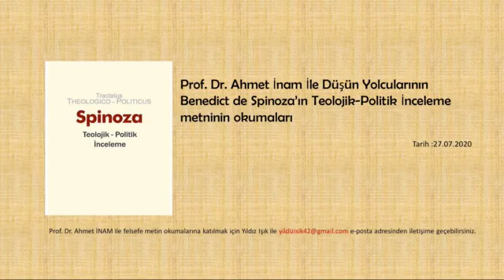Benedict de Spinoza - Teolojik-Politik İnceleme (13/15)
Not: Elektrik kesintisi sebebiyle bu çevrim içi felsefe öğrencesi -dersi- kısa sürmüştür. Telafisi gelecek haftalarda yapılacaktır.